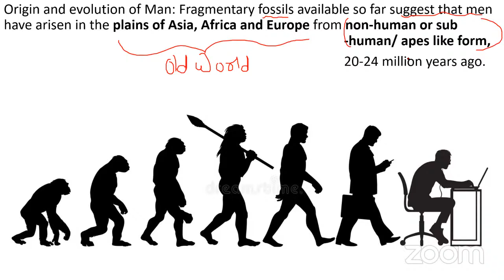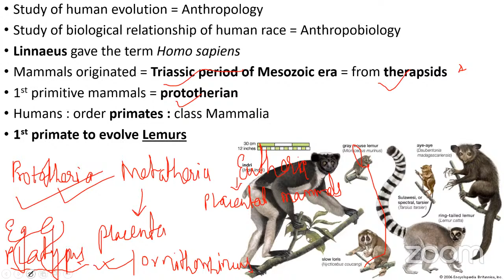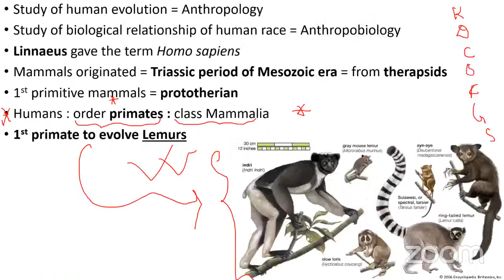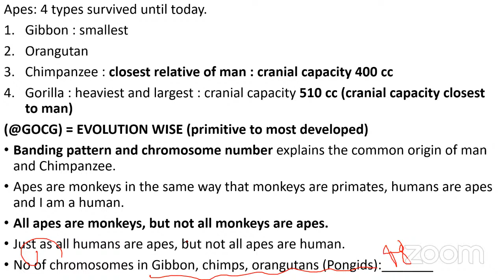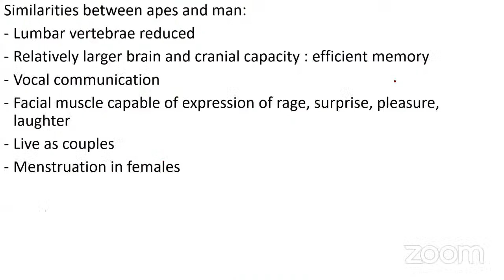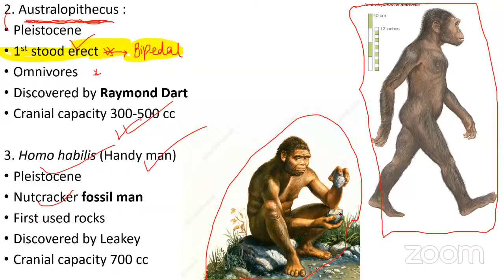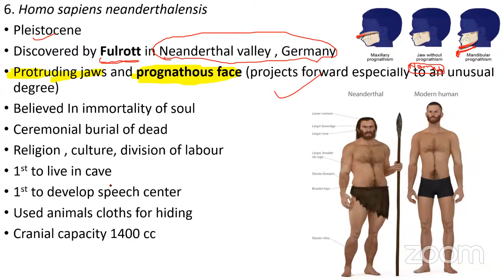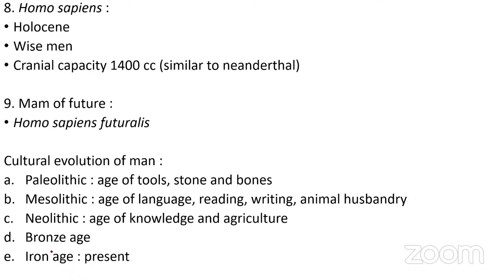Evolution Lecture-5 / Zoology/ CEE/ Dream Doctor/ By Abhishek Acharya